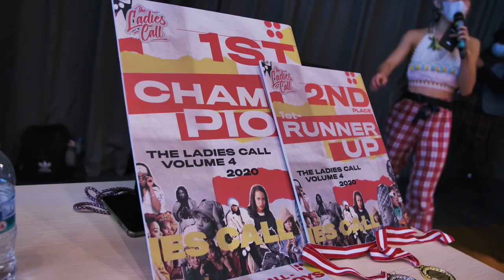The Ladies Call Vol. 4 Singapore Recap | RPProds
The Ladies Call Vol. 4 Singapore
Organized by Xiao Mei

The Ladies' Call a.k.a TLC ; presenting to you a 1v1 Hip Hop battle JUST FOR THE LADIES! Calling out to all the ladies in the street dance scene! A battle where the ladies call the shots! As you know there are always more guys joining and representing in the Hip Hop Battles therefore TLC aims to put the focus on the ladies and to create a platform for ladies to represent! We are uniting all the girl power in the scene cause it's time for the female Hip Hop dancers to step up!

Judges:
Eda (Singapore)
Baby Sleek (Korea)
Martha (Sweden)

DJ: Bolo
Emcee: Madhu & Lum Lum

"Rock The Mic" by Mikey J Ft. Mz Bratt, RoxXxan, Lady Leshurr, Amplify Dot, Baby Blue & Lioness

Filmed & Edited by Richard Prayoga & James Chua